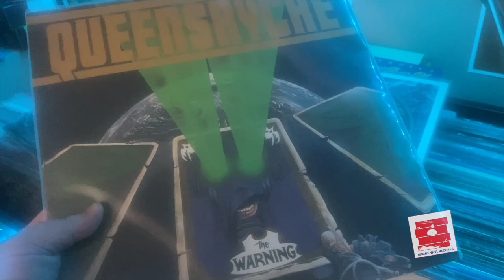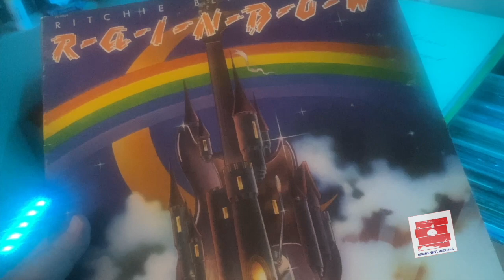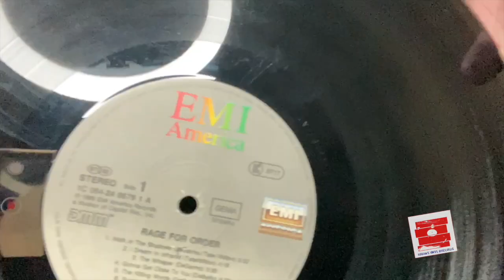Are Ultrasonic Cleaners Worth The Hype?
I decided it was time to dive into the world of ultrasonic cleaning for my record collection.  Was it worth it?

Hihone 6L Ultrasonic Cleaner

KOET Vinyl Record Cleaner Spin Rack

Alternatives

Happybuy 6L all in one